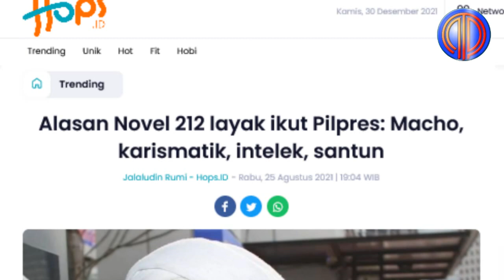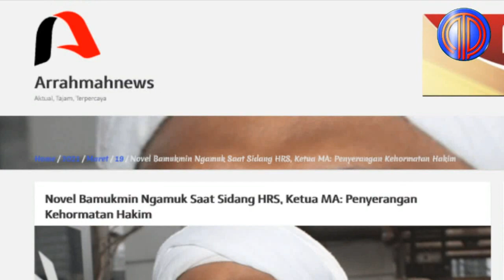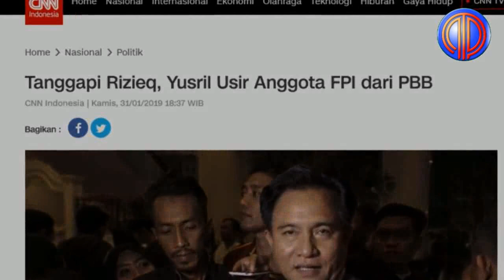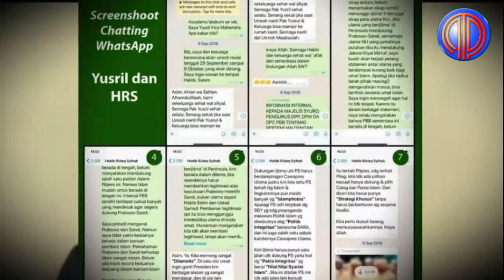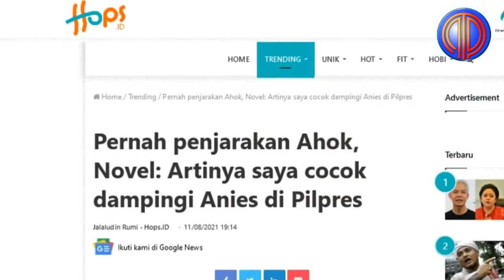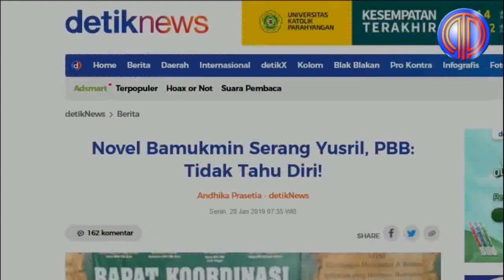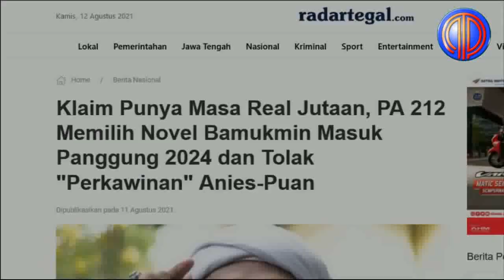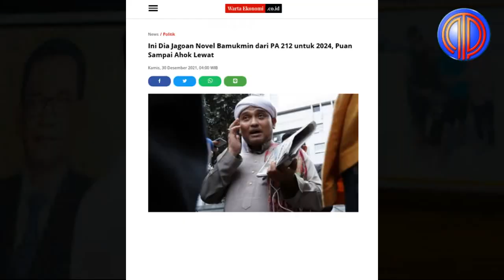Novel Halu Level 10❗️Klaim didukung 130 jt Orang Maju Cawapres, Mimpi Novel Dibuyarkan Ruhut-Yusril